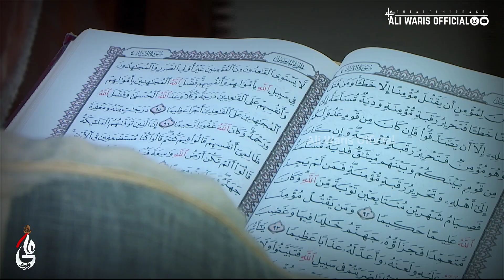Mazhar E Kibriya Ali | Maula Ali Best Status | Mirza Hasan Mujtaba | By Ali Waris Official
mirza hasan mujtaba, mirza hasan mujtaba new manqabat 2020, 13 Rajab Manqabat 2020, ali sultan e alam, Sher e Khuda Ali, Masto Qalandaram, ali shere khuda,

Title: Mazhar E Kibriya Ali

Recite by: Mirza Hasan Mujtaba

Edit by: Ali Waris Official

I'm Not Owner Of This Sound

Ali Waris Official